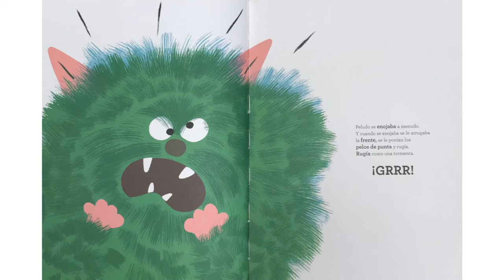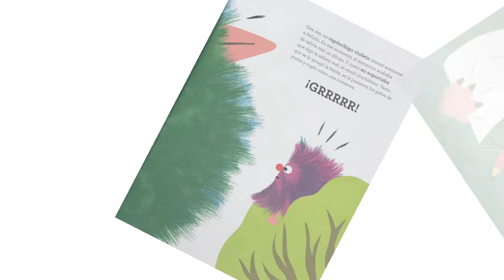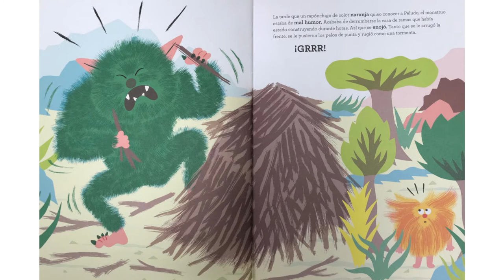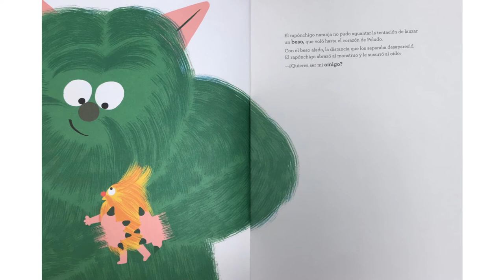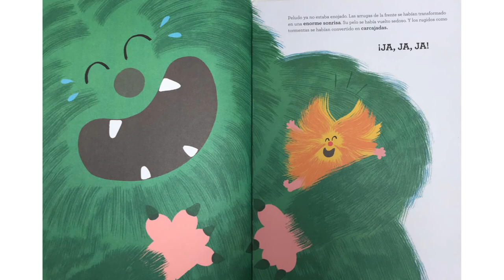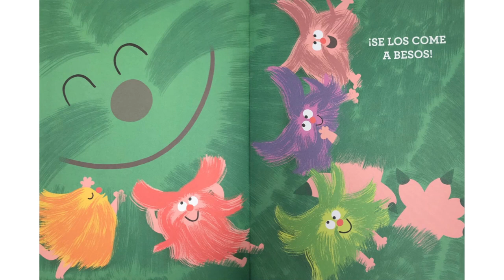Tiempo de cuentos - Te como a besos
¡Únase a la señorita Jazmín para otro tiempo de cuentos!